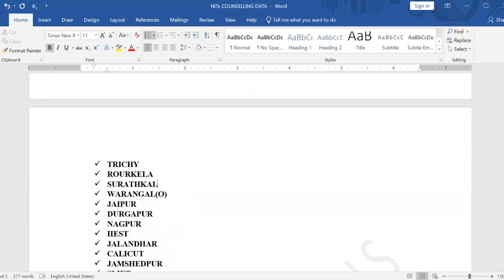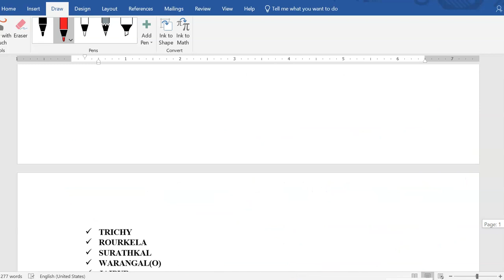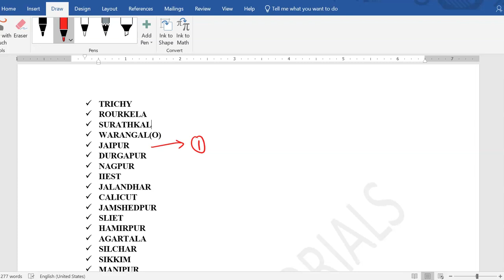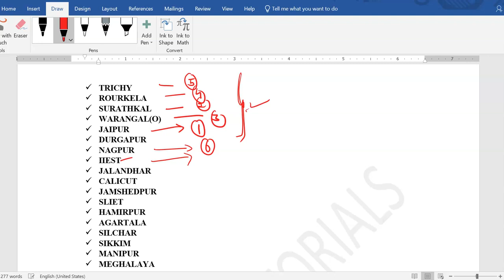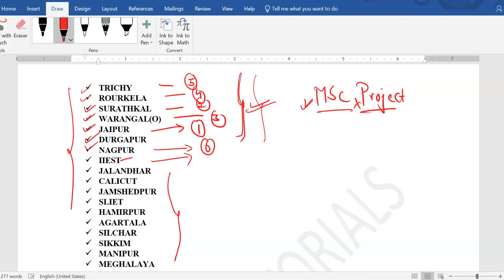Preference order of NITs| on which basis should we decide NITs for MSc